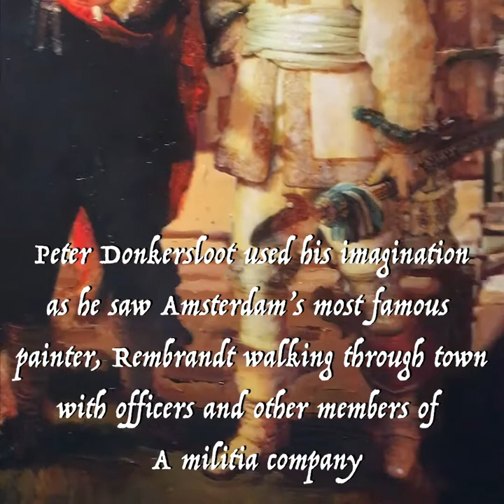Night Watch Company Parade .The story of a painting by Peter Donkersloot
Peter Donkersloot
Night Watch company parade, Amsterdam, 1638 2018, acryl on canvas, 200 x 150 cm

Peter Donkersloot used his imagination as he saw Amsterdam’s most famous painter Rembrandt wal-
king through town with some members of a militia company. All able-bodied men who, if the need arose, could be called upon to defend the city or put down riots. These Dutch civic militias were often made up of craft masters, shopkeepers, and dairy, herring or timber dealers. The o cers were usually rich merchants, closely related to members of the city government.

Honorable citizens

Here the o cers – fully equipped in ceremonial out ts - proudly promenade on their way to the Arquebusiers guild hall (Kloveniersdoelen) where the big group por- trait they just commissioned at Rembrandt’s studio, will prominently be displayed. It will remind them of their duties, demonstrate their social importance roles, and inspire future generations to also serve the community. The little dog on the bridge that Donkersloot painted, also takes part in the commissioned group portrait, as well as the girl. She is the company mascot.

Night Watch provenance

Because of the darkening varnish Rembrandt’s The o cers and other members of the militia company of

District II, under the command of Captain Frans Banninck Cocq and Lieutenant Willem van Ruytenburch became later known as The Night Watch, and as one of the most famous paintings in the world. After its completion in 1642 it hung in the Kloveniersdoelen until 1715 when it was moved to the Town Hall. Since 1808 it is the high- light of the Rijksmuseum collection and now admired in the Gallery of Honour by more than 2.2 million visitors annually!

The Year of Rembrandt

In 2019, commemorating the 350th anniversary of the artist’s death, we are invited to watch the restoration of The Night Watch at the museum and online. Before that, it will be the centrepiece of the Rijksmuseum’s display (opening on 15 February) of their entire collection of more than 400 works by Rembrandt.

With his painting Peter Donkersloot pays tribute to the great master: ‘Rembrandt is famous for his penetra- ting and powerful portraiture, of both individuals and groups. This, together with his supreme painting skills, his atmospheric handling of light, and his mastery of chiaroscuro, make him the pride of this city and one of the best painters of all times’.